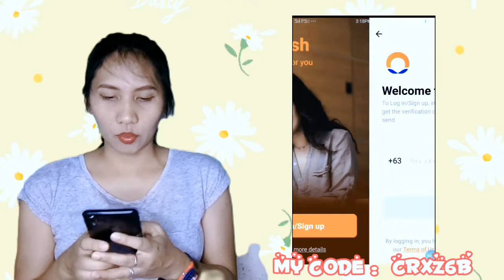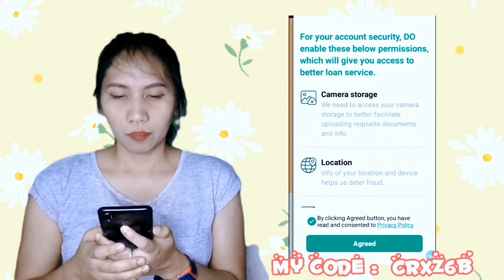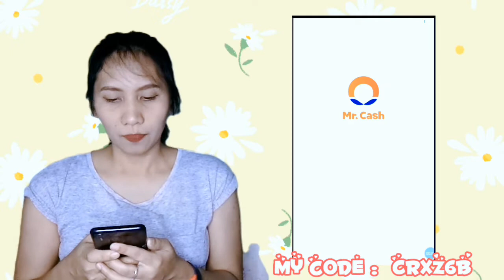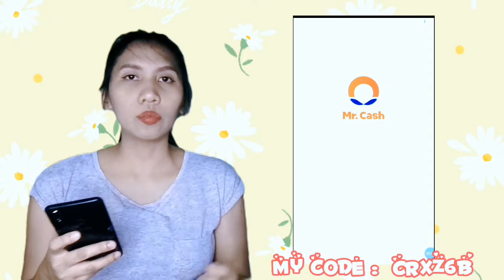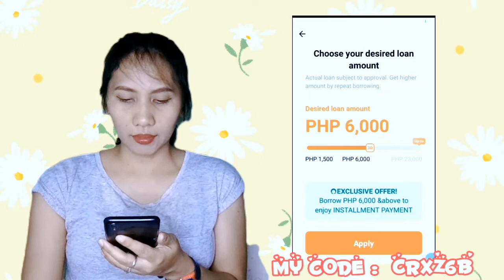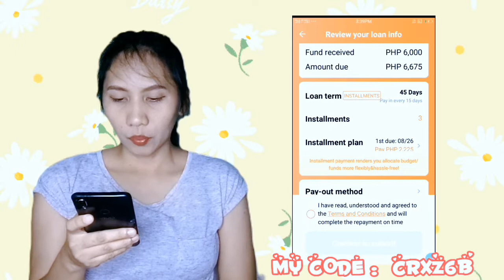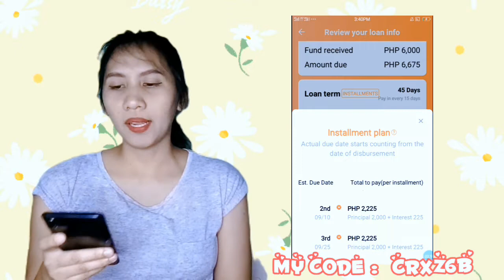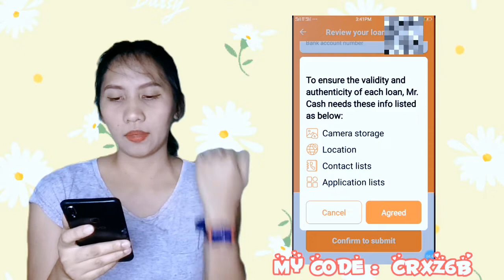MR. CASH LOAN APP REVIEW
DOWNLOAD MR. CASH
TO AVAIL 0interest 👇